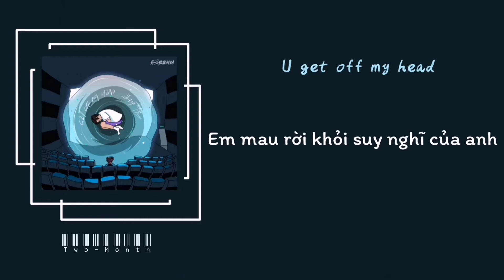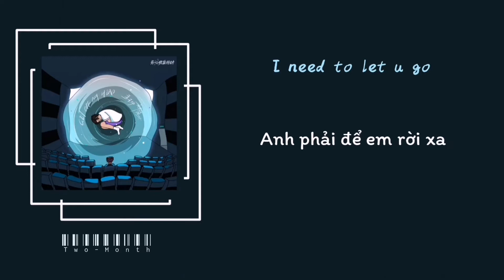[Vietsub+Pinyin] Get off my head - 孟子坤 ¦ Mạnh Tử Khôn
Video vietsub được thực hiện bởi Tm
Ghé thăm page để nghe thêm nhiều bài hát hay nhé 😉😉😉

作词 : KANNABUSH
作曲 : KANNABUSH/YUN
编曲 : DIESI
制作人 : h3R3
监制 : h3R3/AiryX
录音 : h3R3
音频编辑 : h3R3
混音 : h3R3
母带 : h3R3
录音工作室 : 1337MUSIC
混音室 : 1337MUSIC
母带工作室 : 1337MUSIC
企划 : 02/AiryX/袋熊
统筹 : 豆心/泽蛋
宣传 : 柴柴
出品人 : Tian/袁晓童/张迟
出品 : StarNation×雪球音乐
发行 : StarNation
『芳心收集行动』特别企划

为什么还在流眼泪
为什么感到有些后悔
这段爱该怎么收尾
Just get off my head
get off my head

太多的话被我收回
太多的答案无法面对
没你的世界 无所谓

Get off my   u get off my head
Get off my back  快一点离开
离开我世界   就当我没爱过
曾经的一切   几句话被概括

摆脱 摆脱 摆脱掉一切 不能挽回
Let go let go let go I need to let u go
拜托 拜托 拜托 别让我独自面对
But I know I know I know I need to let u go

这一切起起落落像在昨天
他对你含情脉脉许下诺言
看着你们手牵手笑的多甜
眼神里透露出的火焰
但那不是 我

不会为你每时每刻
wow 在意你的一举一动
wow 也许是我太一味的
迁就和妥协配合
让你觉得有点累

也许已经无法挽回
说过的话没法收回
再下去只是活受罪
So get off my head

wèi shén me hái zài liú yǎn lèi
wèi shén me gǎn dào yǒu xiē hòu huǐ
zhè duàn ài gāi zěn me shōu wěi

tài duō de huà bèi wǒ shōu huí
tài duō de dá àn wú fǎ miàn duì
méi nǐ de shì jiè   wú suǒ wèi

Get off my back  kuài yī diǎn lí kāi
lí kāi wǒ shì jiè  jiù dāng wǒ méi ài guò
céng jīng de yī qiē  jǐ jù huà bèi gài kuò

bǎi tuō   bǎi tuō   bǎi tuō diào yī qiē   bù néng wǎn huí
bài tuō   bài tuō   bài tuō   bié ràng wǒ dú zì miàn duì

zhè yī qiē qǐ qǐ luò luò xiàng zài zuó tiān
tā duì nǐ hán qíng mò mò xǔ xià nuò yán
kàn zhuó nǐ mén shǒu qiān shǒu xiào de duō tián
yǎn shén lǐ tòu lòu chū de huǒ yàn
dàn nà bù shì   wǒ

bù huì wèi nǐ měi shí měi kè
w o w   zài yì nǐ de yī jǔ yī dòng
w o w   yě xǔ shì wǒ tài yī wèi de
qiān jiù hé tuǒ xié pèi hé
ràng nǐ jué dé yǒu diǎn léi

yě xǔ yǐ jīng wú fǎ wǎn huí
shuō guò de huà méi fǎ shōu huí
zài xià qù zhǐ shì huó shòu zuì